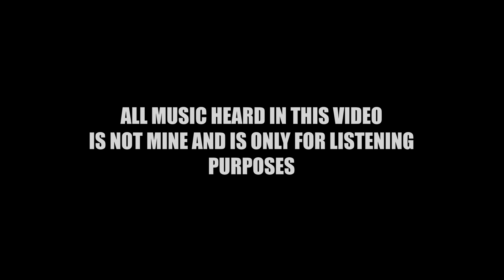The Backrooms All Seeing - Level 07 & 08 Deep Listening Mix [I DO NOT OWN ANY OF THIS MUSIC]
I DO NOT OWN RIGHTS TO THE DEEP LISTENING ALBUM
ALL RIGHTS GO TO PAULINE OLIVEROS

Timestamps:
0:00 - Intro
0:07 - Track 01 - Lear - Pauline Oliveros
5:09 - Track 02 - Nike - Pauline Oliveros
7:47 - Track 03 - Lone - Pauline Oliveros